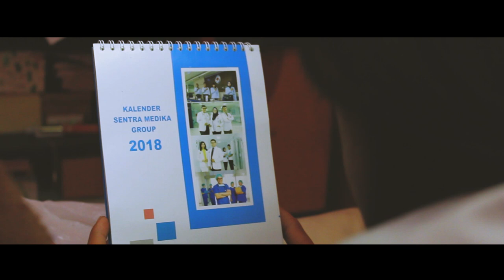Trailer Dilan 1990 | Dahlan 1990 (Music Video Parody)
Dulu Kita Masih Remaja - Ajeng Kusuma F

Cover by
Fayza Shafira

Produce by LEGOWO PROJECTS
Producer
Andri Andriansyah

Director
Nadia Nur Azizah

Campers
Angga Trie S

Editor
Ikhwan Bagus Nur I

Scriptwriter
Alfi Fauziyah T

Art Director
Septian Kurnia S

Cast
Andri Andriansyah
Reza Fauzan
Muhammad Hanif
Septian Kurnia S
Angga Trie S
Zaki
David Andreven S
David Andrianto
Fakhriza